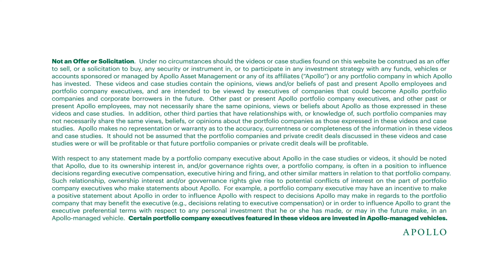Akila Grewal I Partner, ICPS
“What I really like and enjoy about working at Apollo is that we are not complacent. We are constantly seeking new opportunities to evolve our business.”